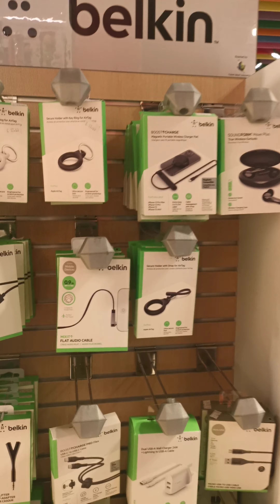Tunis Ghartage Airport Duty free 13.1.23 ديوتي فري مطار تونس قرطاج